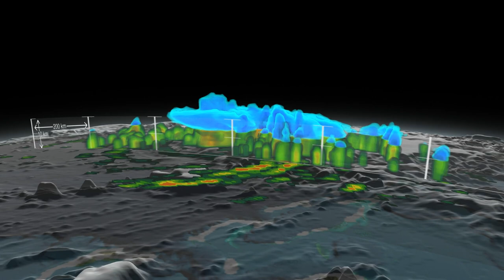GPM Satellite Video of Hurricane Joaquin's Movements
Joaquin became a tropical storm Monday evening (EDT) midway between the Bahamas and Bermuda and has now formed into a hurricane, the 3rd of the season--the difference is Joaquin could impact the US East Coast.

GPM captured Joaquin Tuesday, September 29th at 21:39 UTC (5:39 pm EDT) as the hurricane moved slowly towards the west-southwest about 400 miles east of the northwestern Bahamas. At the time, Joaquin had been battling northerly wind shear, which was impeding the storm's ability to strengthen. However, compared to earlier in the day, the system was beginning to gain the upper hand as the shear began to relax its grip. At the time of this data visualization, Joaquin's low-level center of circulation was located further within the cloud shield, and the rain area was beginning to wrap farther around the center on the eastern side of the storm while showing signs of increased banding and curvature, a sure sign that Joaquin's circulation was intensifying. GPM shows a large area of very intense rain with rain rates ranging from around 50 to 132 mm/hr (~2 to 5 inches, shown in red and
magenta) just to the right of the center. This is a strong indication that large amounts of heat are being released into the storm's center, fueling its circulation and providing the means for its intensification. Associated with the area of intense rain is an area of tall convective towers, known as a convective burst, with tops reaching up to 16.3 km (shown in orange). These towers when located near the storm's core are a strong indication that the storm is poised to strengthen as they too reveal the release of heat into the storm.

At the time this data was taken, the National Hurricane Center reported that Joaquin's maximum sustained winds had increased to 65 mph from 40 mph earlier in the day, making Joaquin a strong tropical storm but poised to become a hurricane, which occurred this morning at 8:00 am EDT. With the inhibiting wind shear expected to continue to diminish and the system moving over warm waters, the National Hurricane Center is forecasting Joaquin to intensify further, possibly into a major hurricane within the next few days.